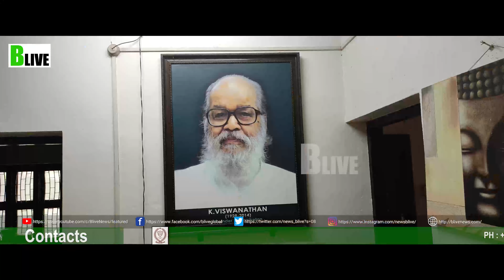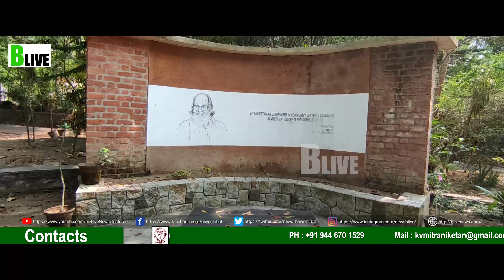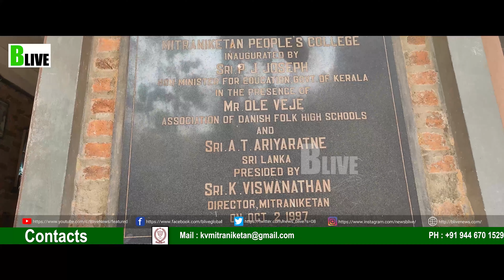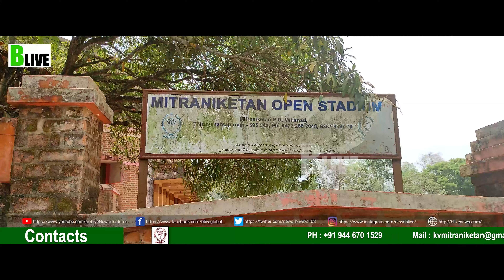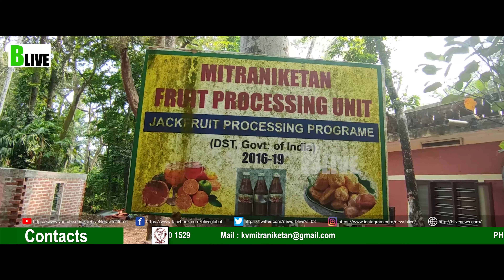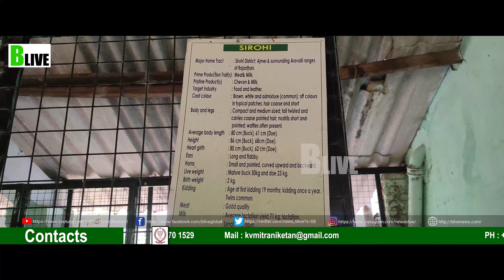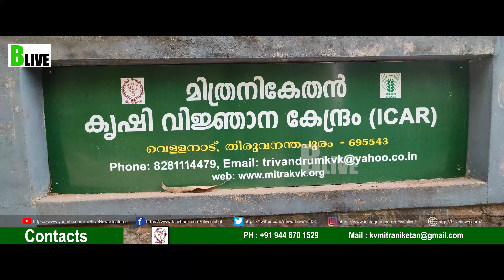MITRANIKETAN | VELLANAD | BLIVE | മിത്ര നികേതൻ | പ്രതീക്ഷയും പവിഴമല്ലിയും പൂക്കുമിടം | Chapter 1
ഗ്രാമീണരുടെ വിദ്യാഭ്യാസ നിലവാരം ഉയര്‍ത്തുക, ദാരിദ്യം ഇല്ലായ്മ ചെയ്യുക എന്നീ ലക്ഷ്യങ്ങളോടെ കൊല്‍ക്കത്തയിലെ ശാന്തി നികേതന്റെ മാതൃകയില്‍ 1956 ഇല്‍ പത്മശ്രീ കെ വിശ്വനാഥന്‍ സ്ഥാപിച്ചതാണ് മിത്ര നികേതന്‍. കേരളത്തിലെ ഗ്രാമീണ പുനരുദ്ധാരണത്തിനു വേണ്ടി പ്രവര്‍ത്തിക്കുന്ന സംഘടനയാണ് മിത്ര നികേതന്‍.

Query Solved
mitraniketan vellanad
padmasree k viswanathan
KVK
Krishi Vignan Kendra
people's college
vellanad